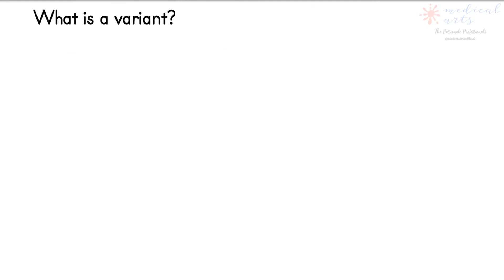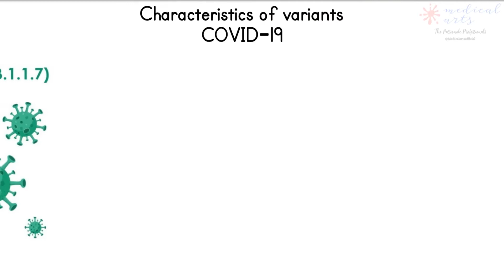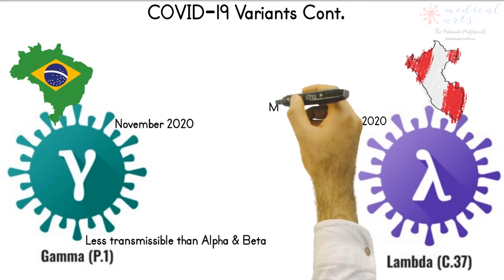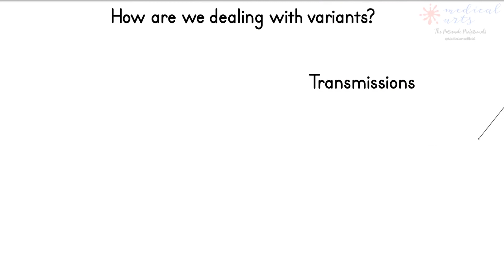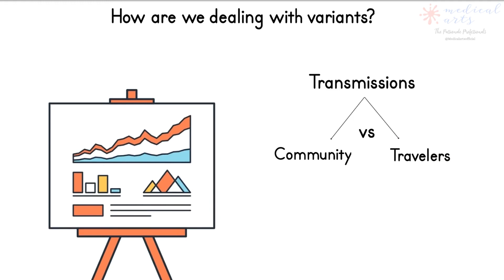COVID 19 variants (CORONAVIRUS) - types & characteristics - VOI vs VOC vs VOHC - explained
What do a variant and mutations mean?
What are the effects of new variants?
How are variants/mutations developed?
How are variants classified/categorized?
What are the known variants of covid-19?
What is VOI? VOC? VOHC?
Some of the mentioned variants of covid-19 are (Alpha, Beta, Gamma, Delta, Lambda, and others...)
What are the differences and similarities among covid 19 variants?
How is the world dealing with covid-19 variants?

COVID 19 variants (CORONAVIRUS) explainer video.